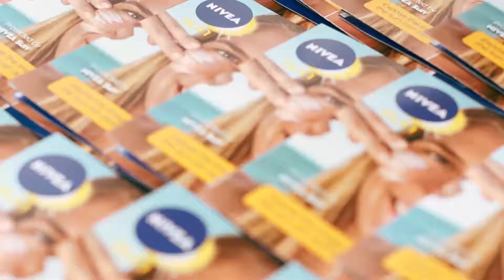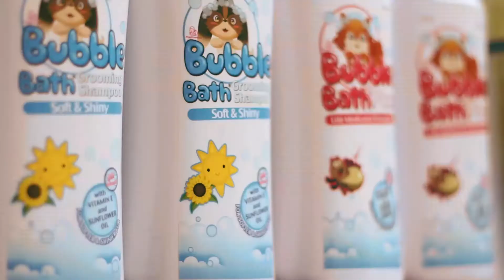The BetterDog Games 2017 at Green Canyon Eco Art Resort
Enjoy two weekends of festivities with your furry friends! From games to grooming trucks and doggy demos- explore the outdoors and get ready for food, freebies, and fun in the premier eco art resort of the north. Whether you’re competing or just coming for some outdoor fun, expect a great weekend ahead!